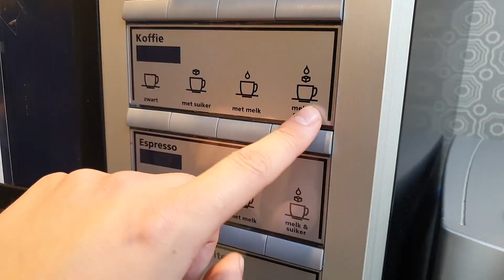Zuyd online open dag (kort) versie 1